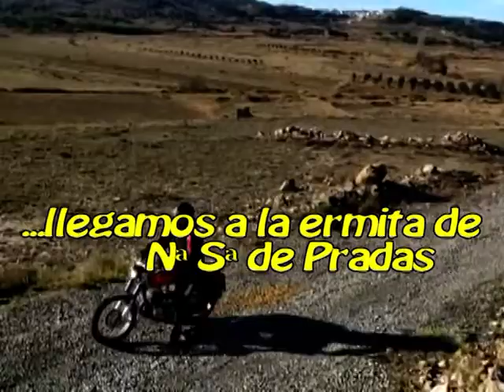Pradas 2 2 2020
Excursion y almuerzo campestre, con ciclomotores Vespino, a la ermita de Nª Sª de Pradas en San Agustin (Teruel).en 2 de Febrero de 2020, por miembros del Club de Vespineros Valencianos